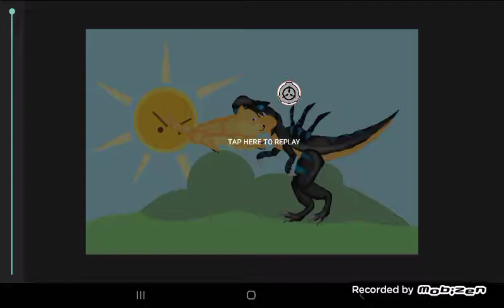Doge Patrol Part 3 (DC2 Animated)